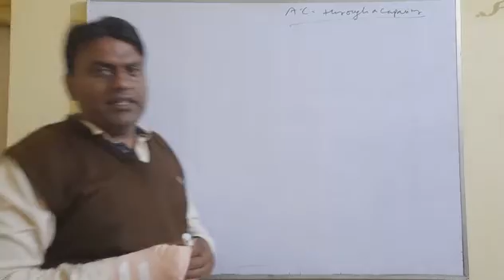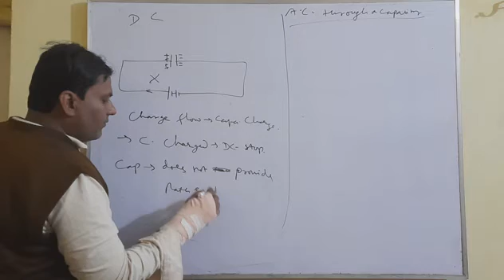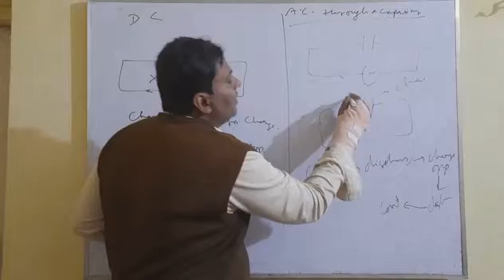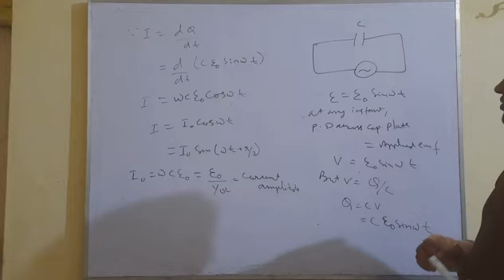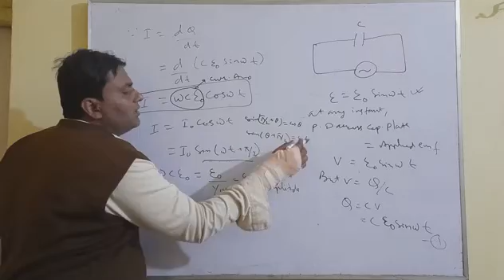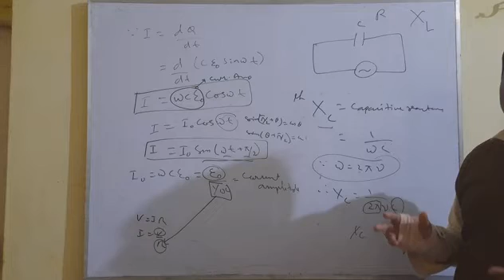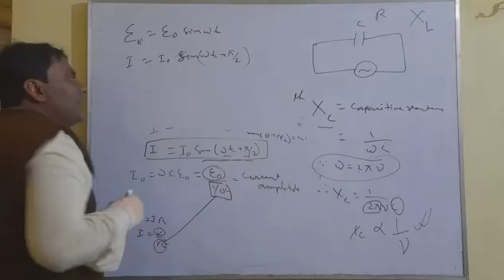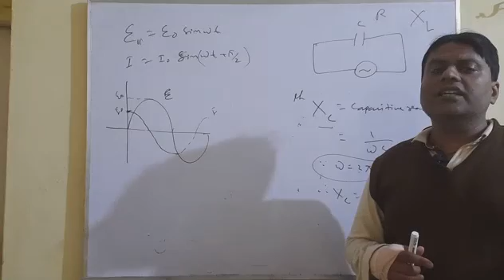A C Through CAPACITORS